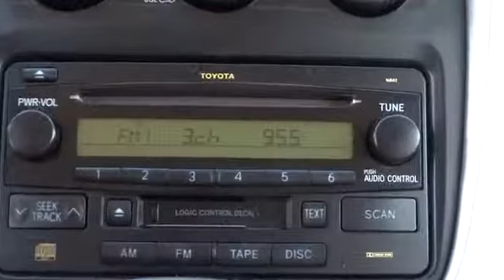2005 Toyota Highlander Tulsa, Broken Arrow, Owasso, Bixby, Green Country, OK S4321A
2005 Toyota Highlander  - Stock#: S4321A - VIN#: JTEGP21A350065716

Ferguson Superstore
1601 N Elm Place

3.3L V6 SMPI DOHC. Toyota FEVER! It's time for Ferguson Advantage Imports! You won't find a better SUV than this charming 2005 Toyota Highlander. And with its unusually high ground clearance and sophisticated all wheel drive systems, this well-built, well-cared-for 2005 Highlander will get you there (and back) in the worst of weather conditions, without a lot of drama. It scored the top rating in the IIHS frontal offset test. Ask for the Import Store when calling. Ferguson Advantage Imports. ''We've got what you're looking for.''